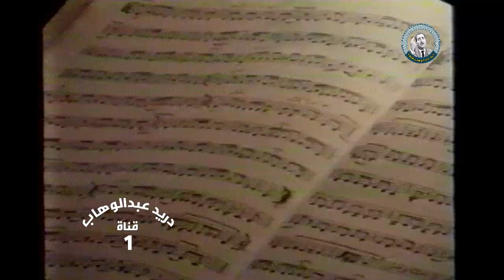وردة الجزائرية - في يوم وليلة (حفلة باريس 1979)